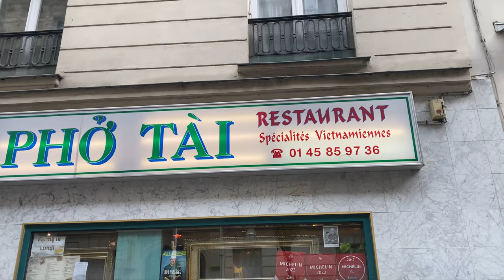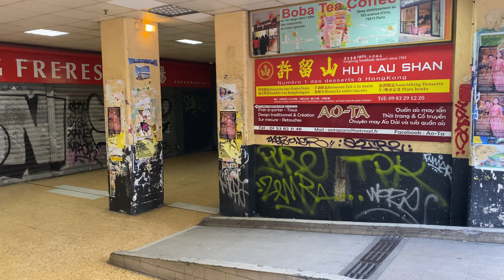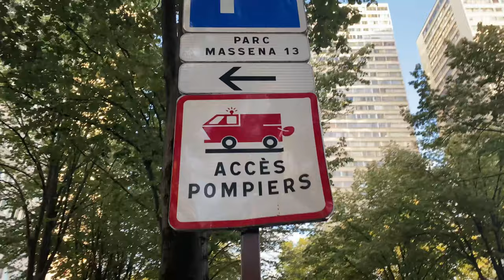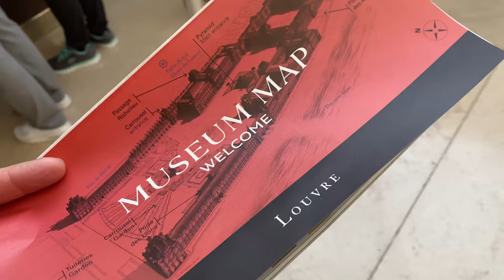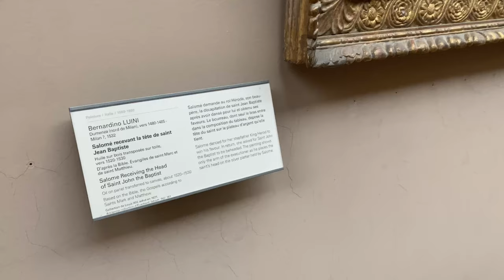Vlog - Paris 巴黎